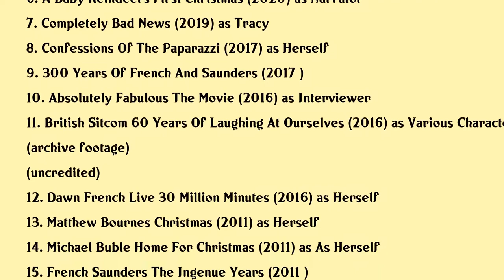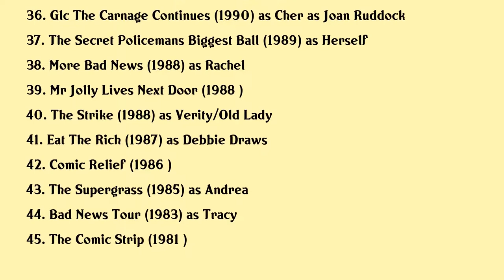Dawn French Movies list Dawn French| Filmography of Dawn French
Dawn French Full Movies List Filmography of Dawn French

Latest movies of Dawn French are:

1. The Magicians Elephant
2. Death On The Nile
3. The Vicar Of Dibley Inside Out
4. The Vicar Of Dibley In Lockdown
5. Roald Beatrix The Tail Of The Curious Mouse
6. A Baby Reindeers First Christmas
7. Completely Bad News
8. Confessions Of The Paparazzi
9. 300 Years Of French And Saunders
10. Absolutely Fabulous The Movie
11. British Sitcom 60 Years Of Laughing At Ourselves
12. Dawn French Live 30 Million Minutes
13. Matthew Bournes Christmas
14. Michael Buble Home For Christmas
15. French Saunders The Ingenue Years
16. Gentlemen Prefer French Saunders
17. Coraline
18. Coraline The Making Of Coraline
19. French And Saunders Still Alive
20. Met Opera Donizetti La Fille Du Regiment

Complete list of movies acted by Dawn French are in this video.

Please Comment down your favorite movie of Dawn French